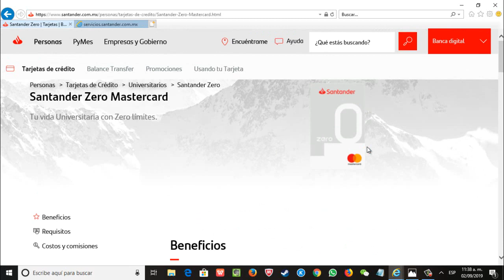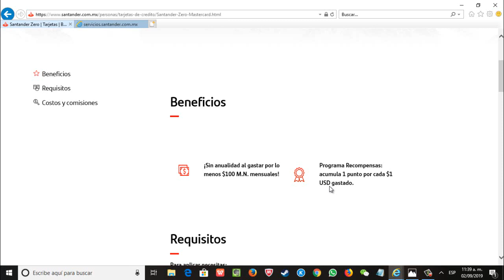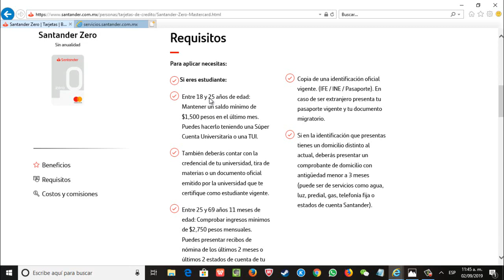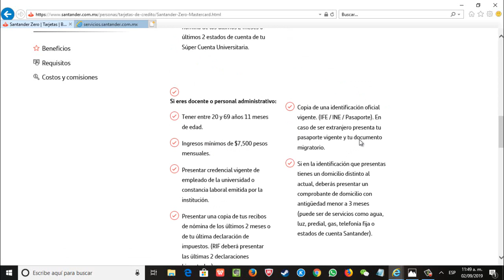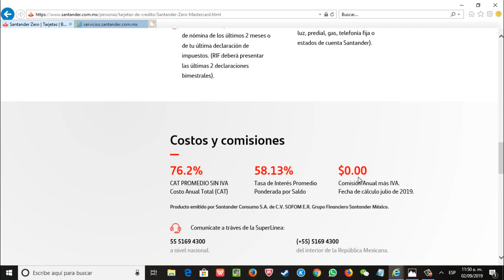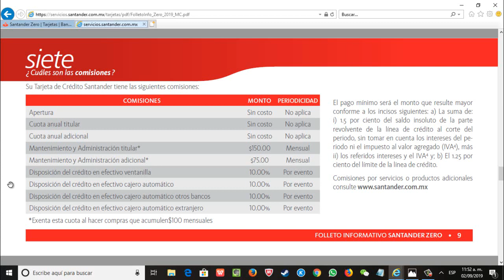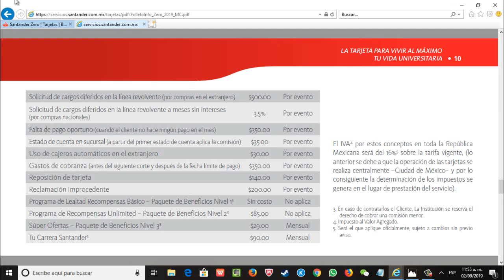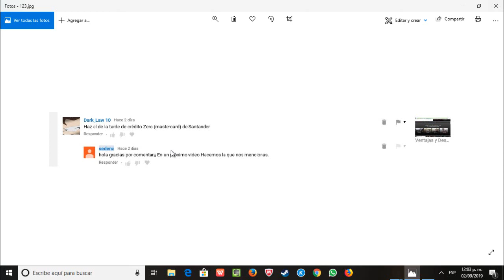Ventajas Y Desventajas de Santander Zero Mastercad